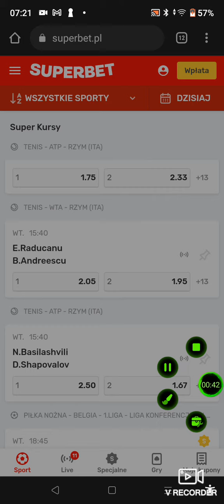Kolejny 60zl bonus kasujemy w superbet (La Liga). Obracamy poprzedni bonus w tym samym czasie.